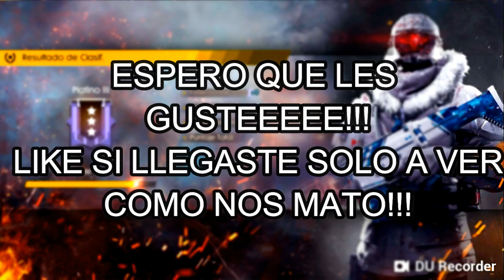ME ENFRENTE CON *JONBTC* PARTIDA EPICA | FREE FIRE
HOLA CRACKS  NO OLVIDEN COMPARTÍR Y DEJAR SU  LIKE, SI ESTAS VIENDO MI CONTENIDO POR PRIMERA VEZ TE AGRADECERÍA UNA SUSCRIPCIÓN PARA CRECER JUNTOS!! UN ABRAZO.

-DAR LIKE AL VÍDEO
-COMENTAR QUE TE HA PARECIDO EL VÍDEO

FREE FIRE REGALA POR NAVIDAD EL SET ASTRONAUTA *GRATIS*!! - Jonbtc

¿Los Camperos Siempre Ganan? FREE FIRE